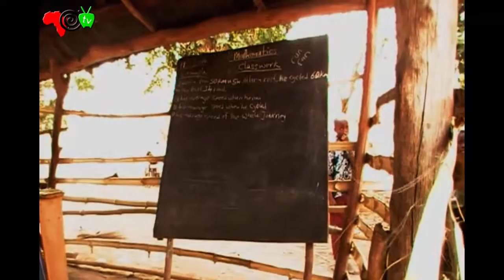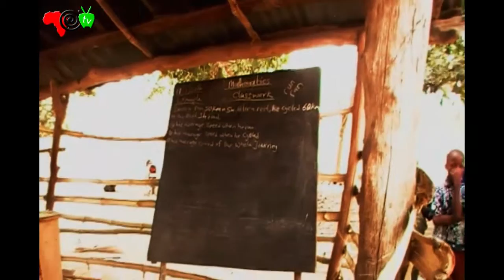Elementary School In the African Bush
Ran into this school deep in the African countryside. How are these kids to compete in today's  world, when kids their age are learning how to make robots in other countries?